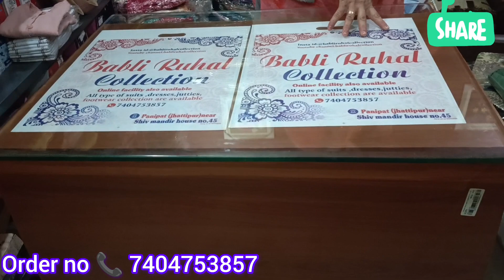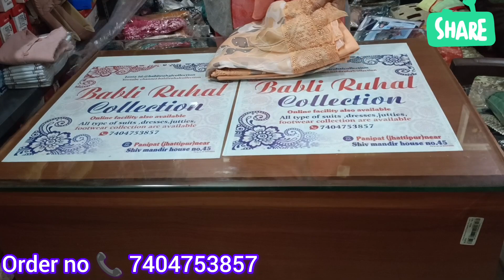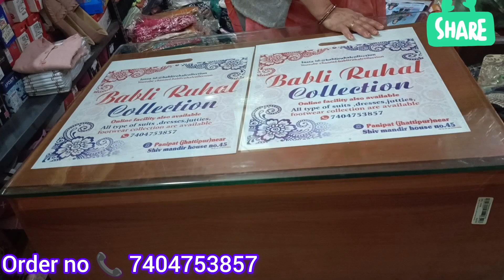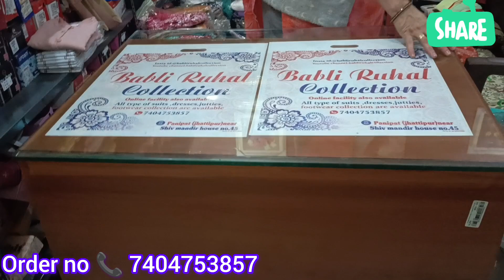Hot 🔥 look देने वाले सूट😱 देख कर हैरान रह जाएंगे सब👌babliruhalcollection